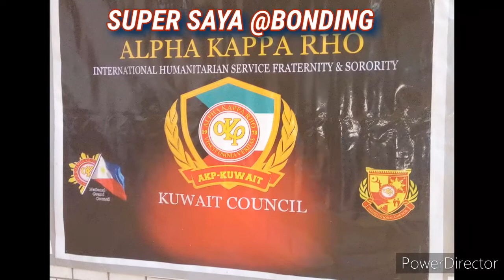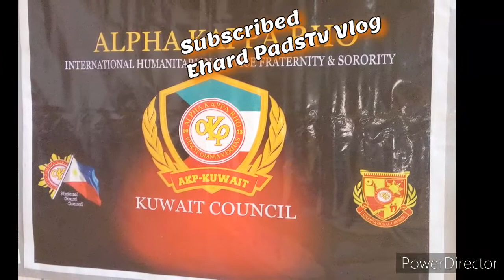SUPiR GALEnG NELEh by Ehard PadsTv Vlog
0FW PINOY . . .
Bonding moments. . .sulit. .
Super Sayeh. Sana maulit multi. . .